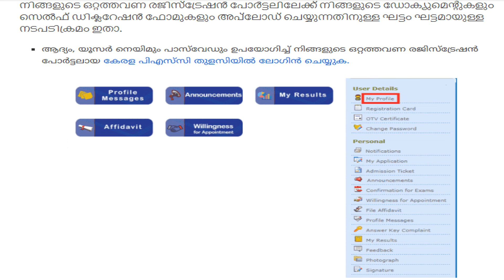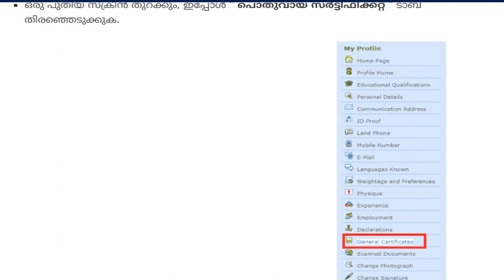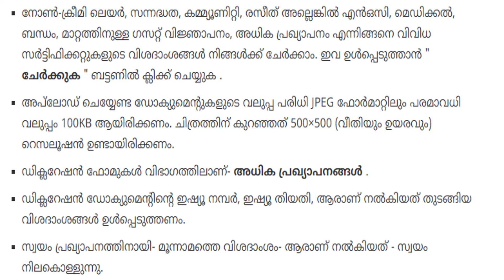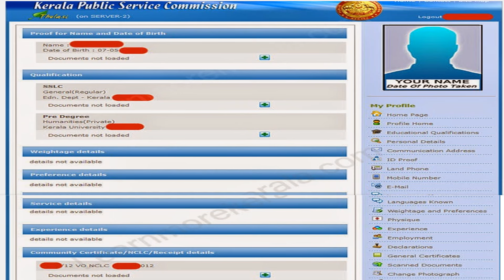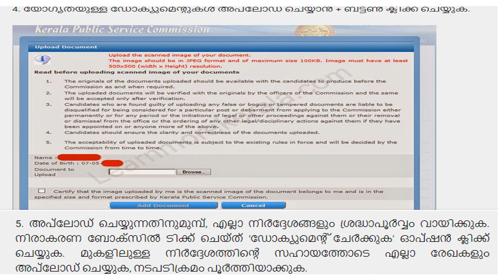LP / UP EXAM /HOW TO UPLOAD CERTIFICATE/DETAILED CLASS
PSC LP / UP EXAM//FARM WORKER(055/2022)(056/2022)/DATA ENTRY OPERATOR/LD TYPIST/CONFIDENTIAL ASSISTANT/STENO TYPIST/ CLERK TYPIST/KERALA BANK /OFFICE ATTENDANT(OA)/KERALA PSC/ASSISTANT/CASHIER/JA/LDC(KERAFED(APEX SOCIETY/JUNIOR SYSTEMS OFFICER/BEAT FOREST OFFICER/WOMEN CIVIL EXCISE OFFICER/ASST . MOTOR VEHICLE INSPECTOR/ JUNIOR INSTRUCTOR/Typist/ PROGRAMMER/SYSTEM ADMINISTRATOR/SYSTEM ANALYST/COMPUTER PROGRAMMER/
 coaching

JAYAKRISHNAN PR
PRINCIPAL JKR ACADEMY